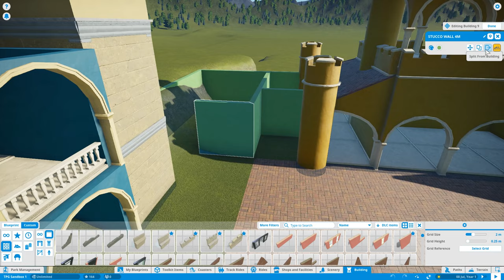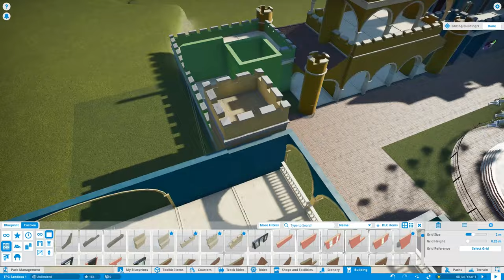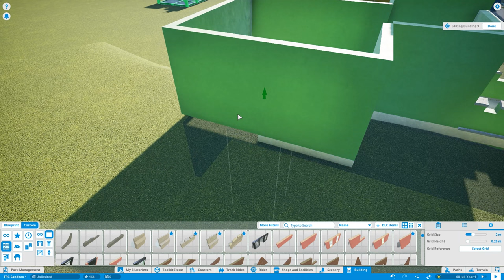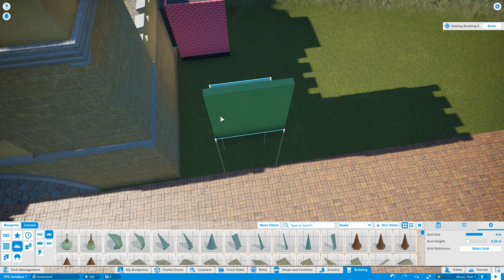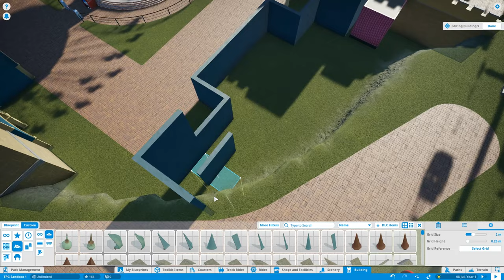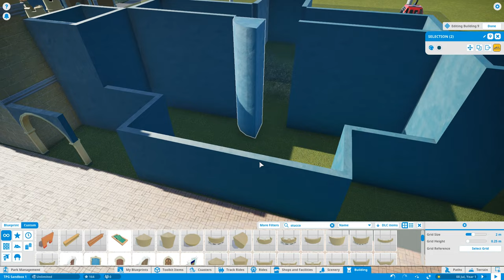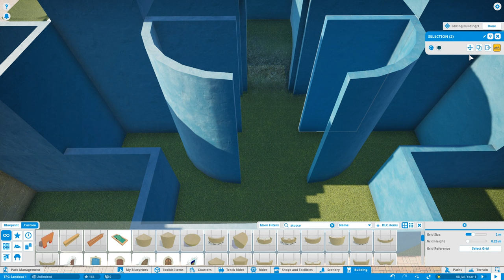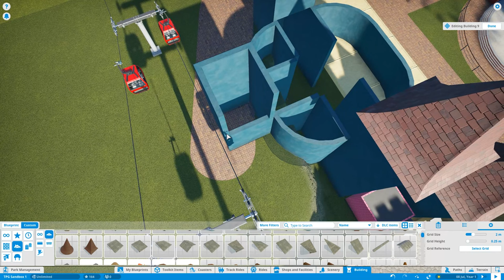Planet Coaster, Sandbox Park. Part 54